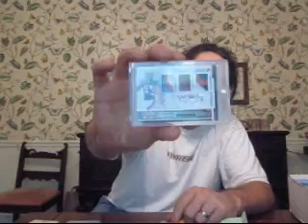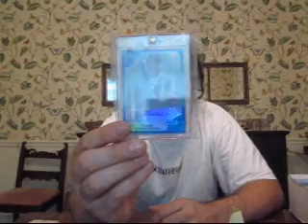Im Back , Mail, Tat, BOBBAPACKS !!!!!!!!!!!.wmv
Thanks to all the AWSM youtubers who sent me stuff while i was away!!
And huge shout out to Aron and Maceala from visual intellegance in Dunedin